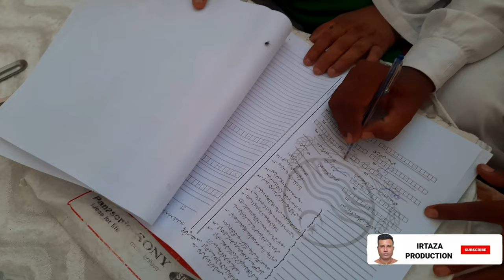Village Marriage Vlog |@irtaza production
Village Marriage Vlog |@irtaza production || dailyvlog dailyvlogs dail

@Shivani Kumari Official
@Sourav V/S Piyush Joshi
@Khushi Verma official
@Farmani Naaz
@Shivratri Kumari official
@Jyoti Shri Mahato
@Priyanka Chauhan hard work
@Kunal Joshi Vlogs
@Shivratri Kumari official